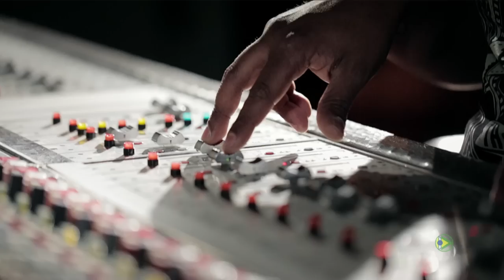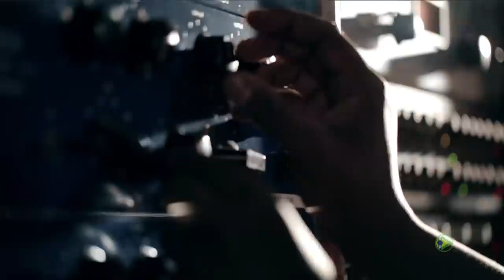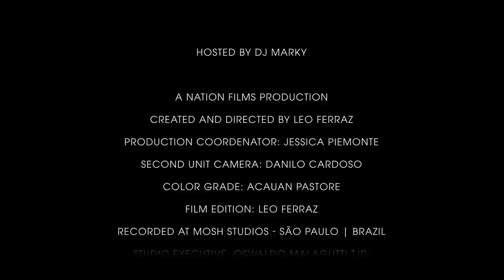DJ Marky - Silly @ My Heroes (Album Sampler) - The Documentary EP02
A Nation Films Production presents DJ Marky - Silly @ My Heroes (Album Sampler) - The Documentary EP02

Hosted by: DJ Marky
Produced by: Eduardo Sallouti
Director of Photography: Leonardo Ruda
Graphics by: Eduardo Ferreira
Created an Directed by: Leo Ferraz
Recorded At Mosh Studios | São Paulo
Studio Executive: Oswaldo Malagutti Jr